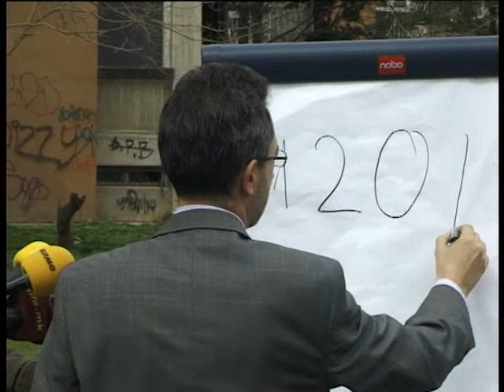Петров: 1 евро за легализација на доградба намeстo 120 eврa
Нема да дозволам во зелените површини да се појавуваат маркици за изградба на објекти, ќе ги заштитам и оплеменам овие зелени површини. Постапките за носење урбанистички планови ќе ги отворам целосно кон граѓаните, со најголема транспарентност, како што и беше во периодот кога јас бев градоначалник

Изјава за медиуми
Андреј Петров, кандидат за градоначалник на општина Карпош
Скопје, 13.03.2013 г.